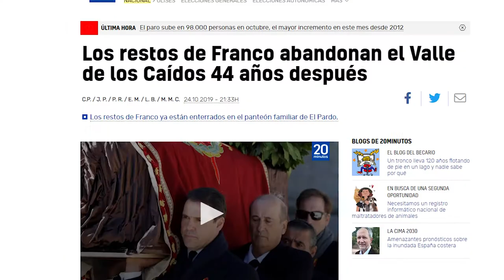De charla con Manuel Domínguez, presidente del Grupo Parlamentario Popular